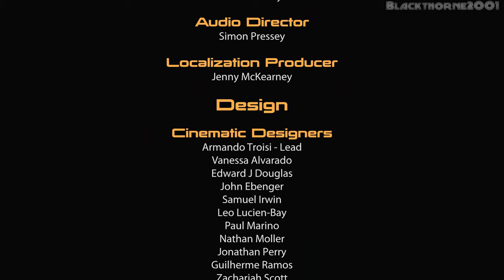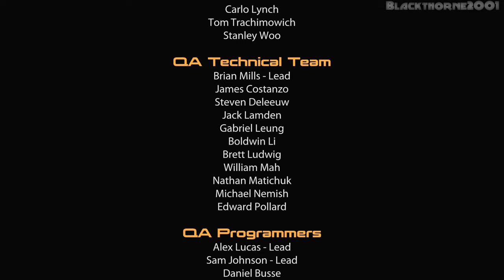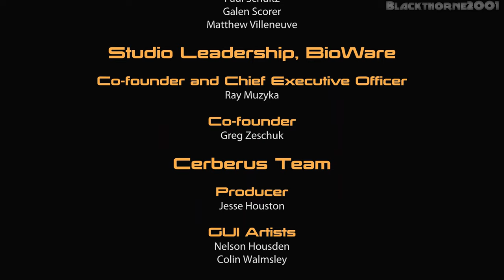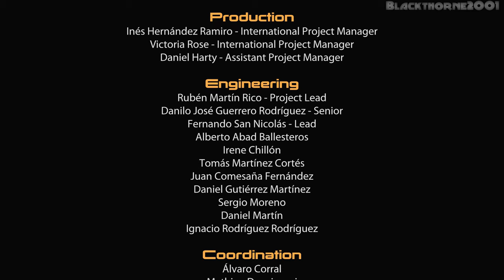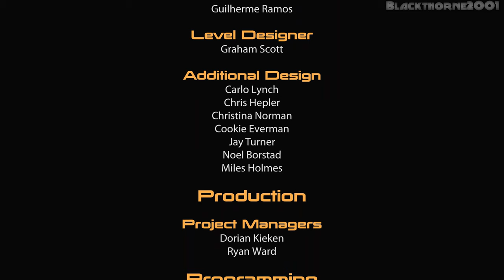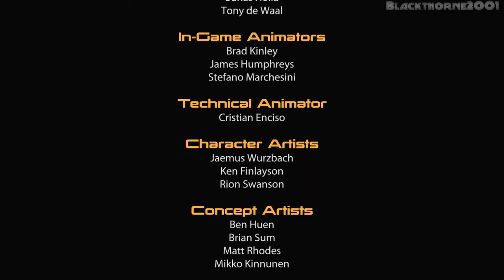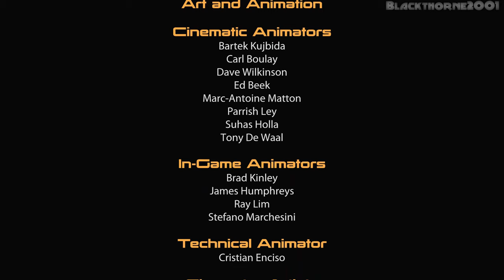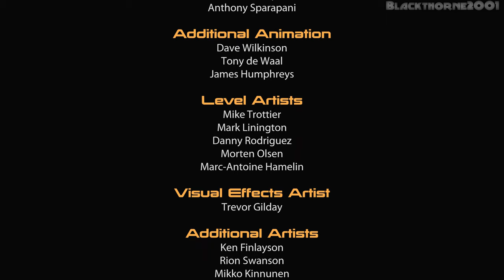Mass Effect 2 Legendary Edition [PC] {4K} END {Human-Reaper}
Developer: Bioware
Publisher: Electronic Arts
Release: May 14, 2021
Genre: Action Role-Playing, Third-Person Shooter
Platforms: PS4, Xbox One, PC

► CPU: AMD Ryzen 5 2600X
► CPU COOLER: Noctua NH-D15 (Noctua NA-HC4 Chromax Black Addon)
► MB: Gigabyte X470 AORUS Ultra Gaming
► GPU: PNY RTX 3060 TI Uprising LHR
► RAM: 4x 8GB G.Skill Ripjaws V 3200MHz Dual Channel 32GB
► PSU: Corsair CS750M 80+ Gold
► CASE: RAKK Galura Gaming Case
► HDD: Seagate Barracuda 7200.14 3TB
► SSD: Seagate WD Blue SN500 NVMe M.2 2280 PCI-E Gen3
► SSD: ADATA XPG SX8200 PRO 512GB PCIe GEN3X4 NVMe M.2 2280
► Controller: Xbox Series X Wireless Controller Pulse Red
► OS: Windows 11 Pro